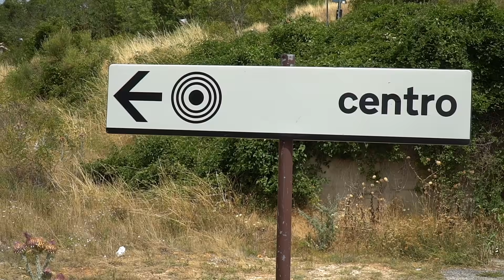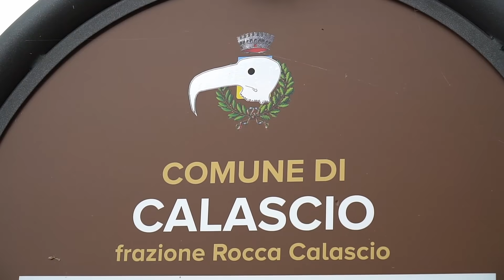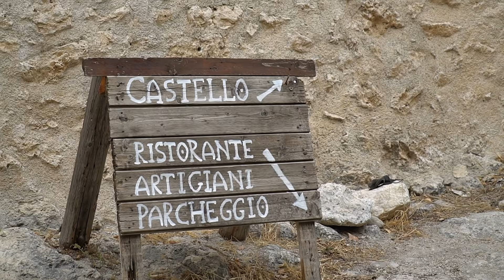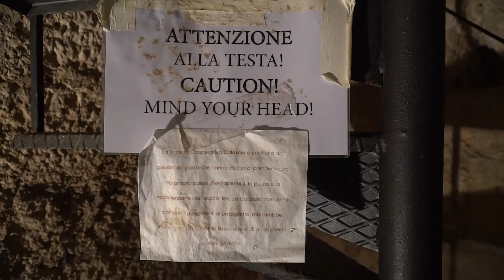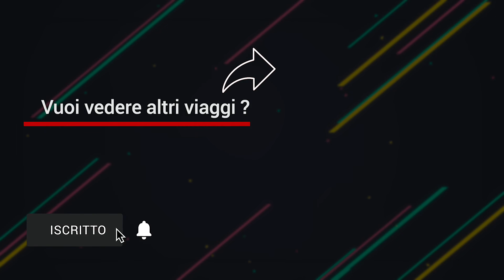🚐 Viaggi in Camper 🇮🇹 🌍 - ROCCA DI CALASCIO (AQ)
Ciao a tutti ciurma 👋 proseguiamo con il nostro tour dell'Abruzzo.
In una calda domenica d'agosto andiamo a visitare la Rocca di Calascio, lasciamo Argo nel parcheggio libero ai piedi del paese e ci incamminiamo sulla salita che porta alla Rocca, venite con noi 😉👫🐕🎥

🎥  LA NOSTRA ATTREZZATURA:

✔️PC MONTAGGIO VIDEO:
✔️PC ELABORAZIONE FOTO:
✔️VIDEOCAMERE:
✔️OBIETTIVI:
✔️FILTRI ND:
✔️DRONE:
- DJI Mavic Air
✔️ACTION CAM
✔️SCHEDE DI MEMORIA:
✔️HARD DISK:
✔️MICROFONI:
✔️MINI TREPPIEDI:
✔️ TREPPIEDI:
✔️STABILIZZATORE:
✔️POWER BANK:
- Power Bank 24800mAh
✔️ZAINO:
- Zaino per fotocamera reflex/laptop
✔️CUFFIE: